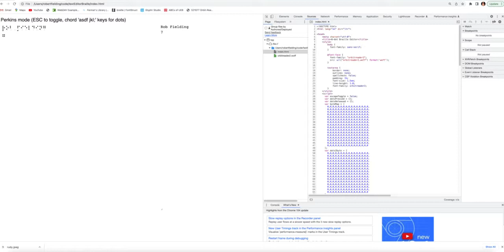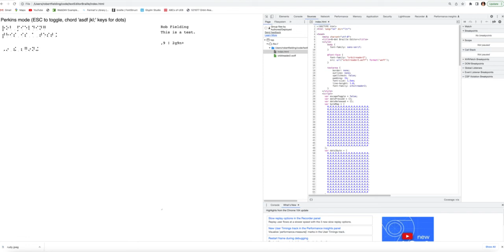8-dot computer braille web editor.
Seamlessly switch between QWERTY vs Perkins input, type 8-dot braille as seen on computers.  It is based on a web font that matches the Orbit Reader computer braille code, and fills in a dot pattern for all 256 bytes.